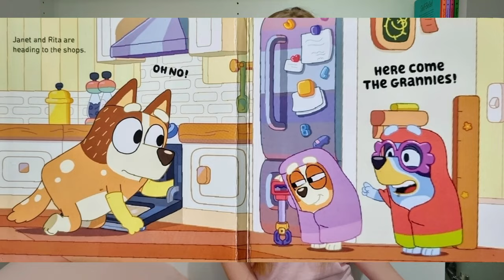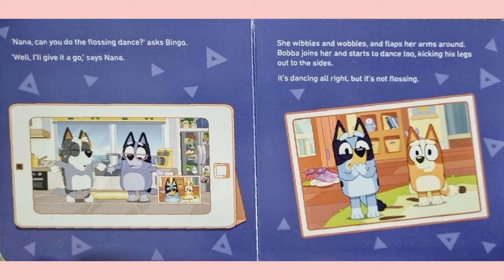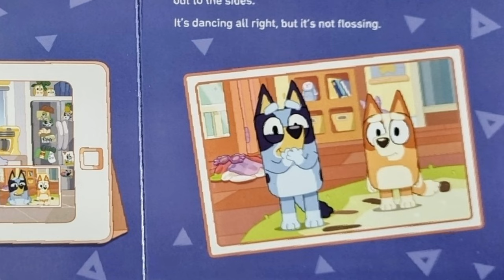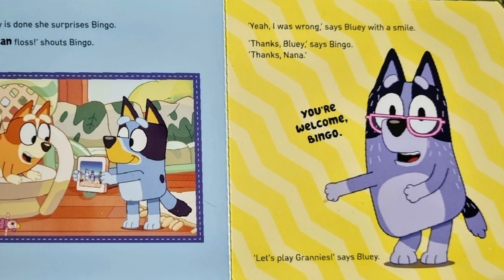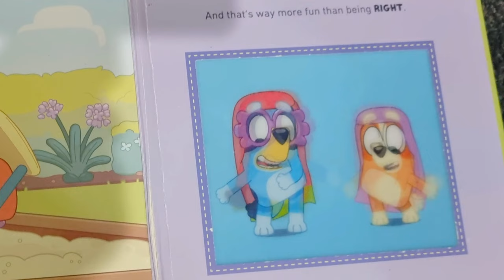📚Bluey: Grannies - An Awsome Storytime Experience📙 - PBB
Hi everyone, today I will be reading Bluey: Grannies by Bluey. 😁

I hope you loved this awsome picture book!😎